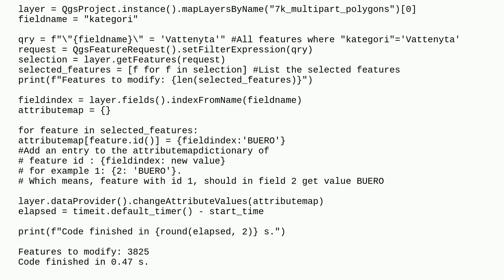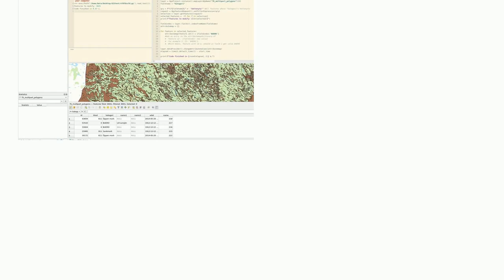Changeing attributevalue using PyQGIS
A special thanks goes out to the community

  qgis-3 pyqgis pyqgis-3